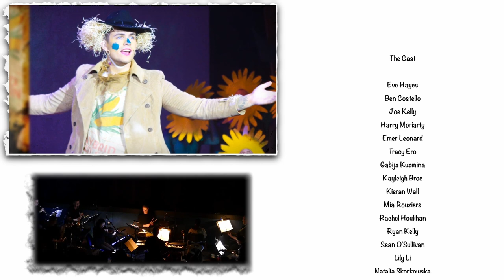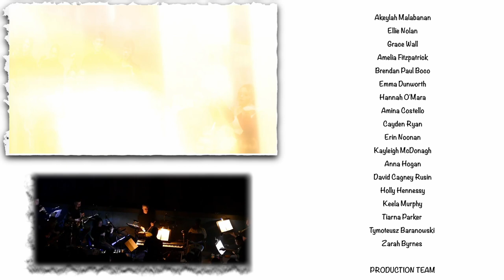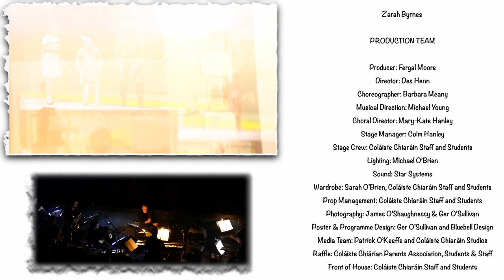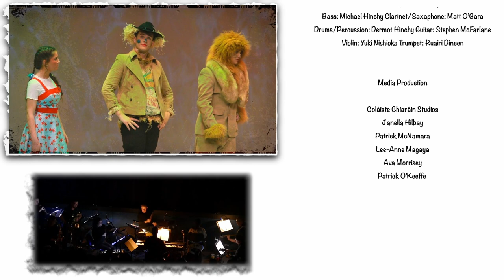Coláiste Chiaráin Presents - "THE WIZ" Our 2022/23 Musical Production in The Lime Tree Theatre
Created by Colaiste Chiarain Music Department
Videography and Edited by Colaiste Chiarain Studios